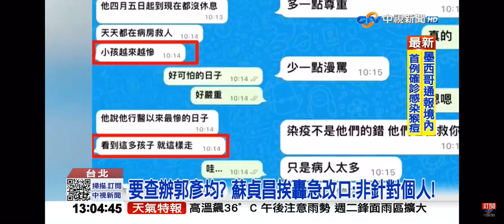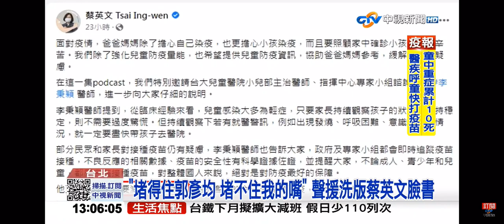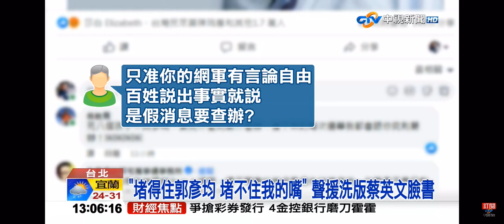2022-05-29中視1300整點新聞-蘇查辦＂很多孩子走了＂?! 柯轟:不能質疑只能歌功頌德?